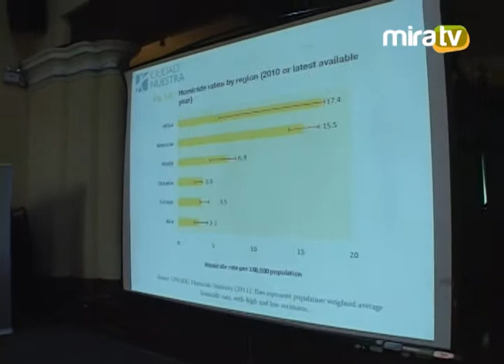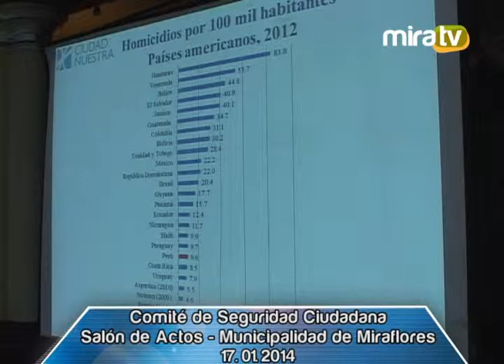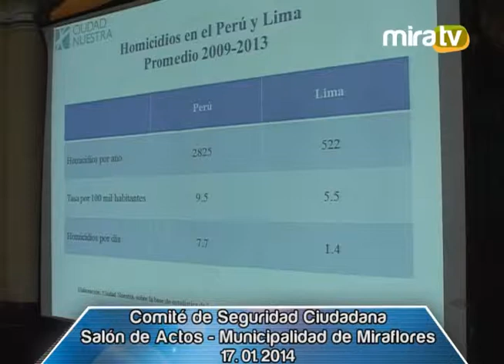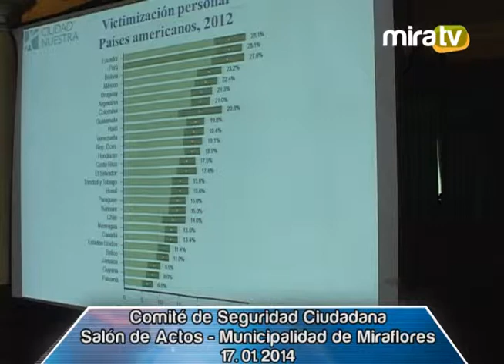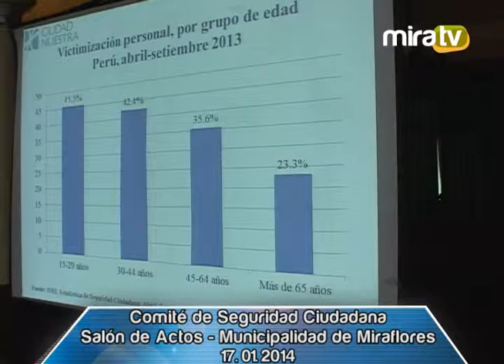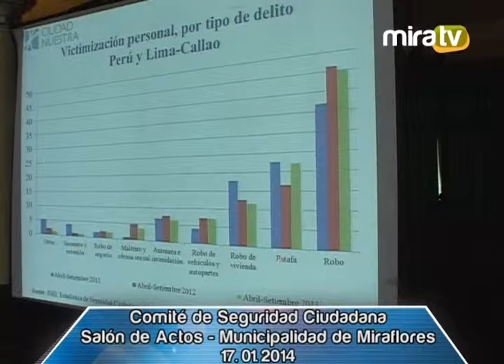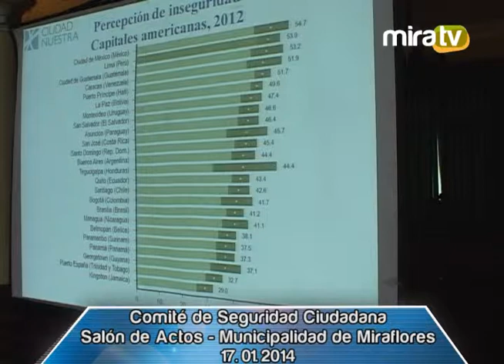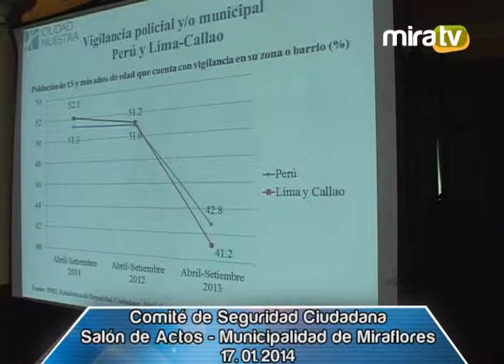Comité de Seguridad Ciudadana 17.01.2014